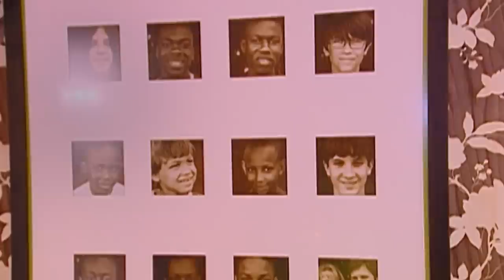Renovating The House of A Firefighter With 11 Children | Extreme Makeover: Home Edition | Season 6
Aaron Frisch's wife Jackie has been diagnosed with Ehlers Danlos Syndrome. The family has been unable to afford to renovate their small dilapidated home. Aaron adopted five boys from Haiti and three more boys from Toledo that were living impoverished lives, turning their family of five into a family of thirteen.